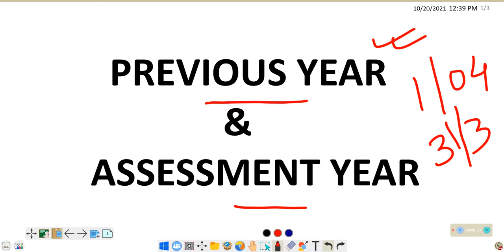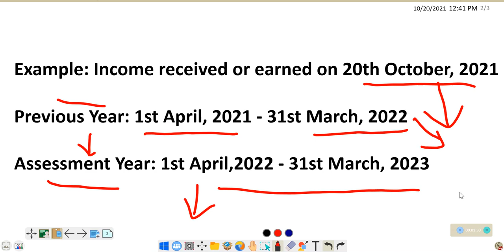Previous Year|| Assessment Year||PY||AY|| CA TARIQUE KHICHI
What is Previous Year
What is Assessment Year